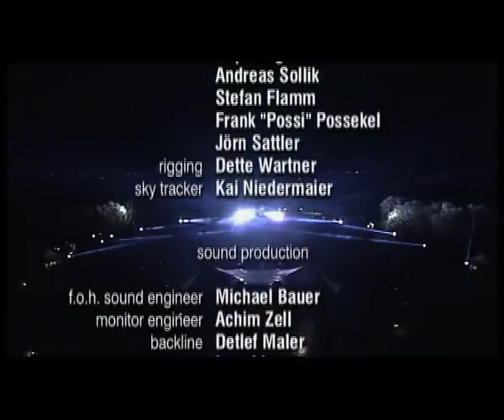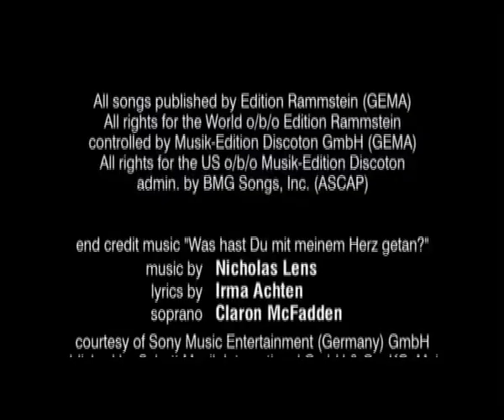RAMMSTEIN - Live In Berlin 1998